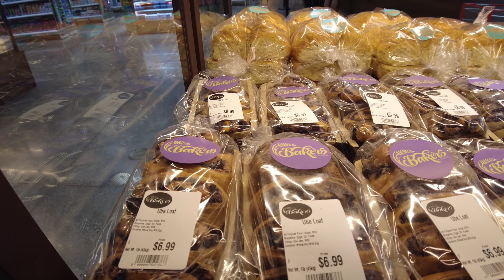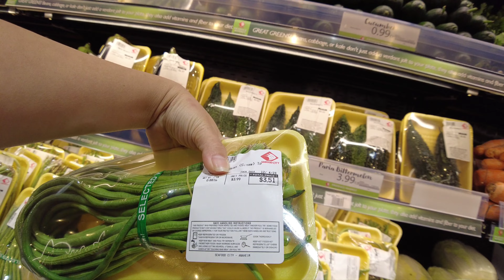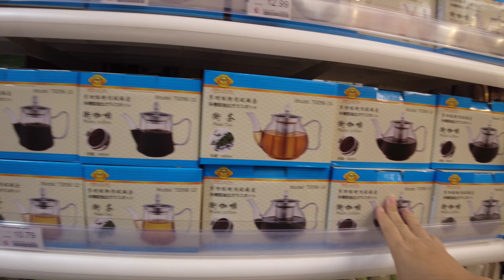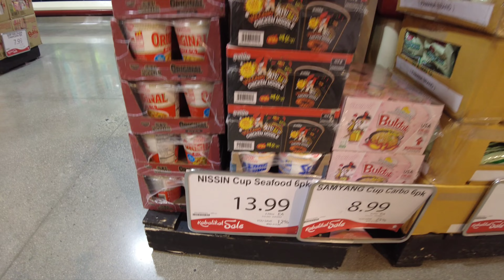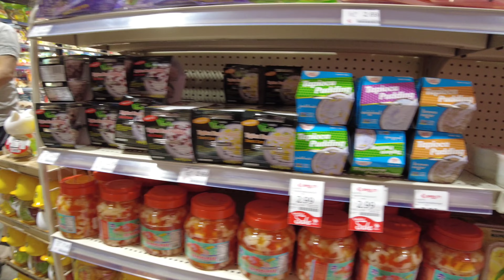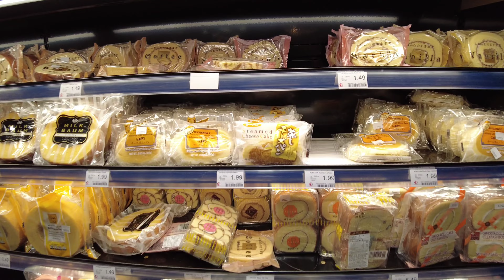Seafood City Supermarket Anhiem, California. Filipino market.